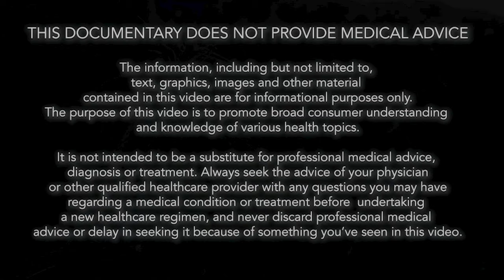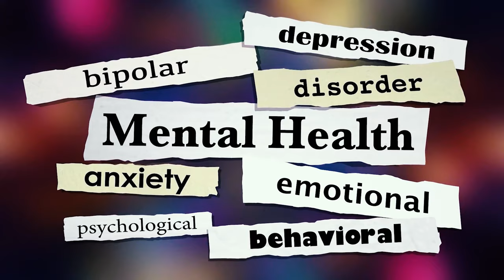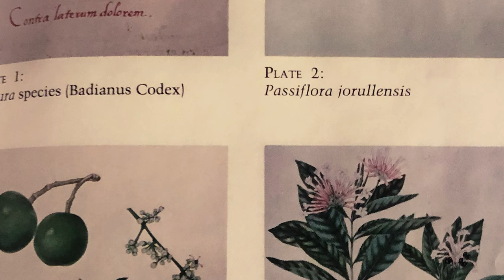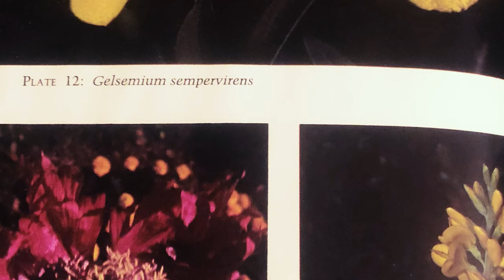The Medical Potential Of Psychedelics | Have A Nice Trip: Micro Vs Macro Dosing For Healing | Tonic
Experts and enthusiasts of the use of psychedelics for medical uses discuss the pros and cons of Micro Dosing v.s Macro Dosing. Micro Dosing is when people take small amounts of a substance, and has brought psychedelics to the mainstream. But is there more to be gained with a much higher dose?

From: HAVE A NICE TRIP: MICRO V.S MACRO DOSING FOR HEALING

Content licensed by Stream Go Media to Little Dot Studios.